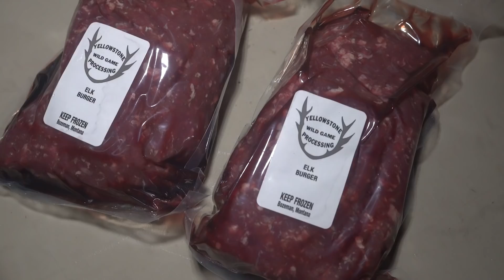Going In Blind After A Bull | Montana Moose (DAY 2)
Randy and Michael start the day giving elk one last chance. They agree to go to a spot and bugle where a bull has been frequenting. If they don't get a response, then they will solely focus on moose. After a couple location bugles with no responses they decide to head to the willow flats.

They continue to just cover the unit for the rest of the day and go from glassing point to glassing point. Due to the area and amount of roads, utilizing the truck is going to be the most efficient use of time to try and find a moose.

That evening Randy hears what he believes to be a bull moose grunting and rubbing down in the thick willows below them. They can't see him from above so they decide to get the wind right and go after him. Doing a mixture of calling and raking, hopefully they can get within range of the bull down in the willows.